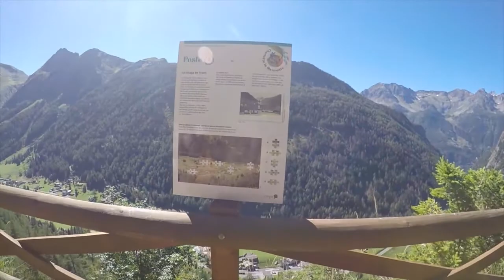Tour du mont blanc with Go pro